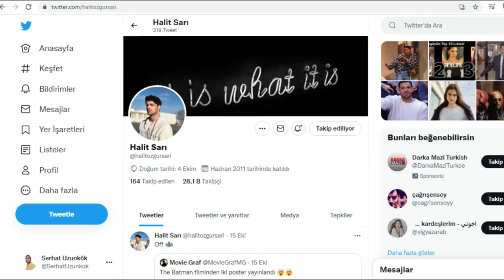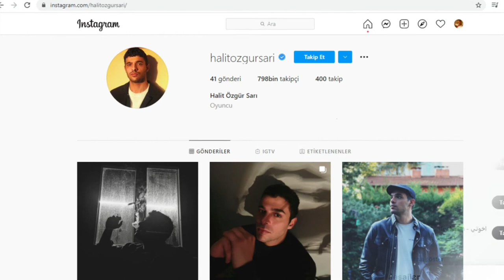Kardeşlerim Kadir Kim? Halit Özgür Sarı Kimdir? Oynadığı Diziler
Kardeşlerim Kadir kim? Halit Özgür Sarı kimdir? Oynadığı dizileri.

Kardeşlerim 27.Bölüm Özeti:
“Ama sen yılma, durma, koş, erguvanlar içine doğ…”🎐
Doruk, Akif’in tüm baskısına rağmen kendi ayakları üzerinde durmak için çabalarken, Ömer çekiliş parasını alan Şengül’e çok öfkelenmiştir. Nebahat’ın, Suzan’ı şaşırtacak bir teklifte bulunması hiç beklenmedik sonuçlar doğururken, Kadir de Melisa’yı şaşırtan bir hamle yapar. Harika’ya jest yapmak için daha çok para kazanmak isteyen Oğulcan bulaştığı işin gerçek yüzünden habersizdir.

Röportaj ve kamera arkası videoları oldukça ilgi gören Kardeşlerim yeni bölümüyle Cumartesi 20.00'de atv'de!

Kardeşlerim Oyuncu Kadrosu:
Celil Nalçakan
Halit Özgür Sarı
Cüneyt Mete
Fadik Sevin Atasoy
Ahu Yağtu
Simge Selçuk
Yiğit Koçak
Su Burcu Yazgı Coşkun
Aylin Akpınar
Onur Seyit Yaran
Cihan Şimşek
Damlasu İkizoğlu
Gözde Türker
Kaan Sevi
Melis Minkari
İrem Salman
Lizge Cömert
Recep Usta

Kardeşlerim yeni bölüm fragmanı yayımlandı!
İzleyiciler 28. Bölüm Fragmanı videosunu canlı izlemek için YouTube platformunu tercih etti.